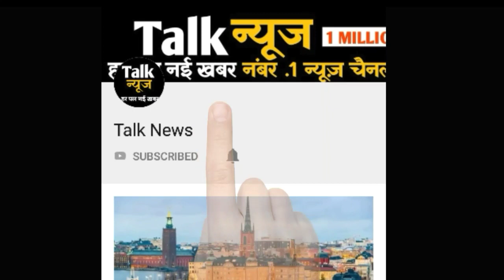सरकार ने अगर नया बिल पास किया तो सड़कों से गायब हो जाएगी मोटरसाइकिल, नहीं चला सकेंगे आप BIKE